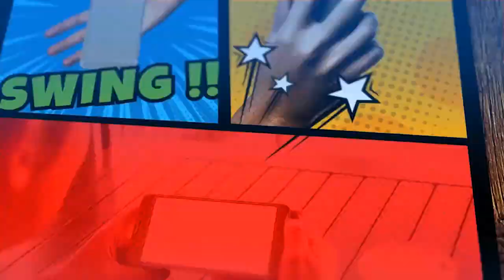Anita Wahid | Hoax dan Pemilu 2019 | Mafindo | Kenal Politik (Part 3)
Masyarakat Anti Fitnah dan Hoax Indonesia (Mafindo) menyatakan isu politik paling banyak dijadikan bahan berita palsu atau hoax. Presidium Mafindo Anita Wahid mengatakan berita hoax yang beredar itu merupakan efek lanjutan dari pemilihan presiden (Pilpres) 2014.